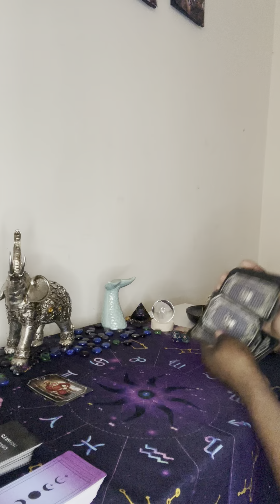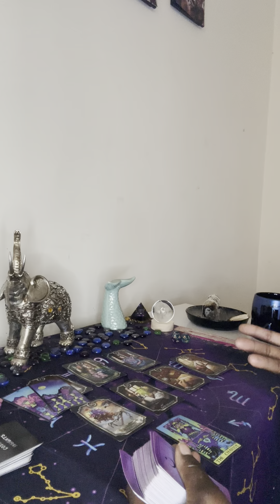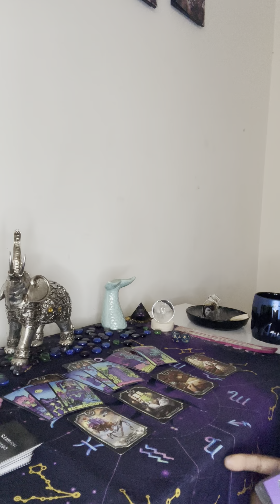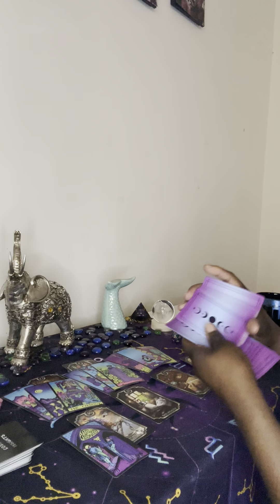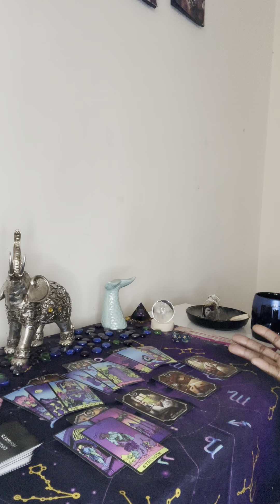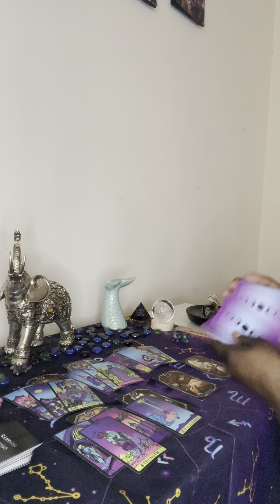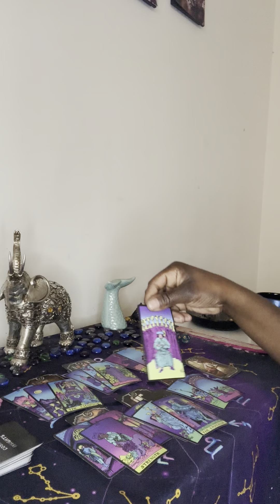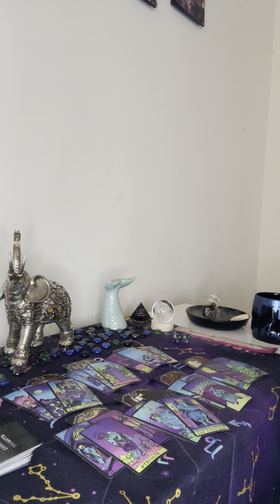ARIES ♈️ SOMEONE IS SNEAKING AWAY FROM THEIR LOVER TO START A NEW BEGINNING WITH A MISTRESS 😱